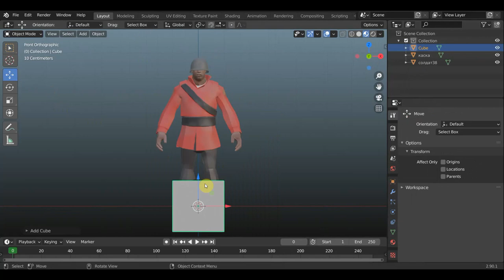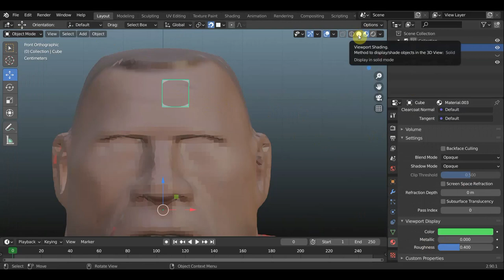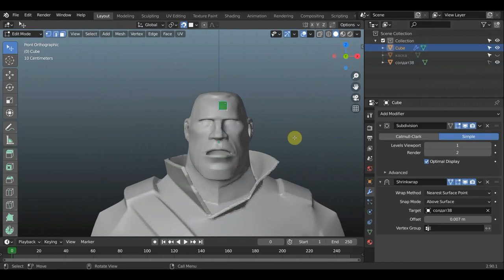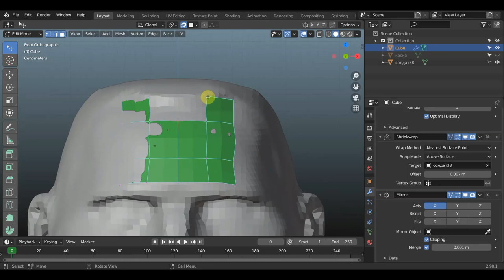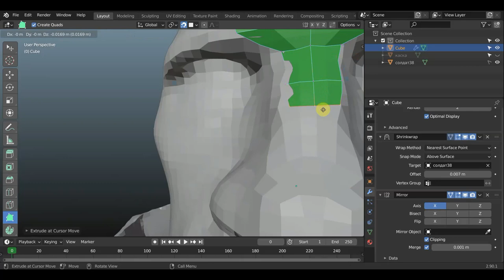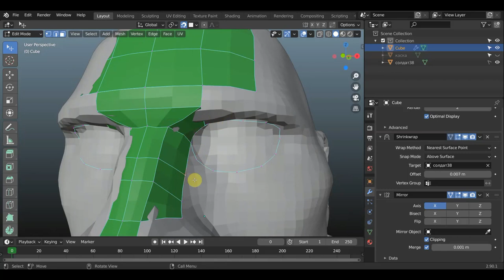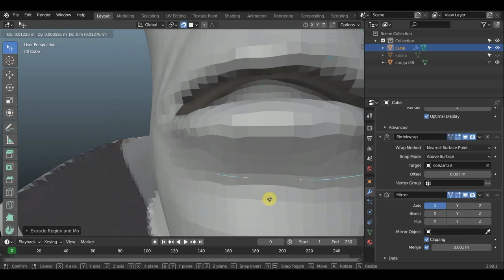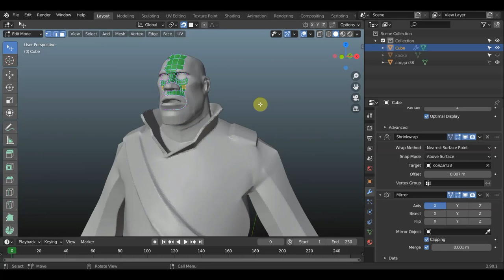BLENDER 2.90 РЕТОПОЛОГИЯ